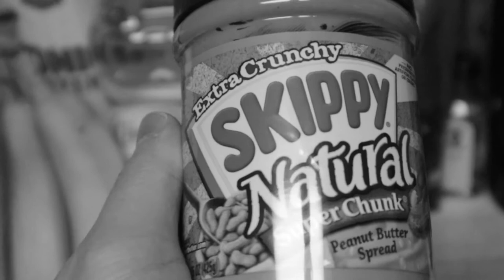Quarantine Cooking! Ants on a Log!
Who needs celery? We've got bananas. We're making ants on a log. The raisins are the ants. Uh huh.